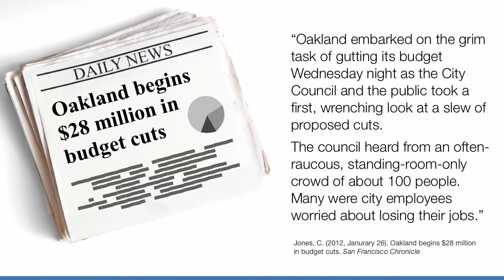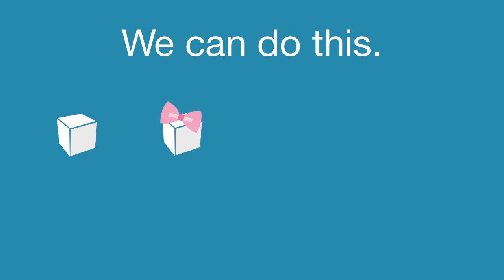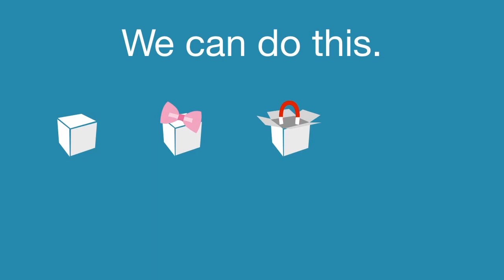CfA Summit 2013 | Oakland in Context | Libby Schaaf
Libby Schaaf talks about Oakland in Context at CfA Summit 2013